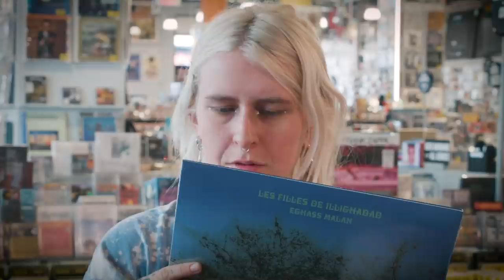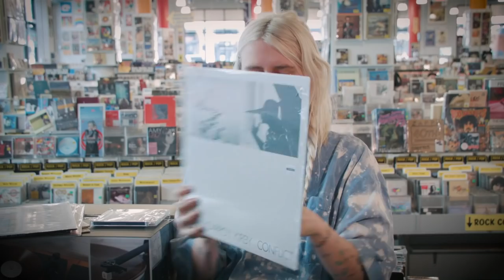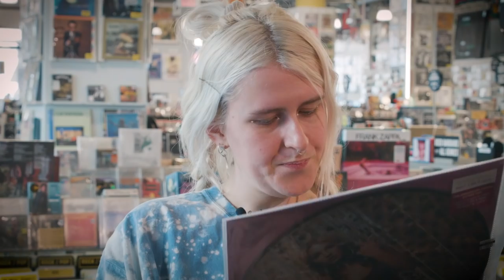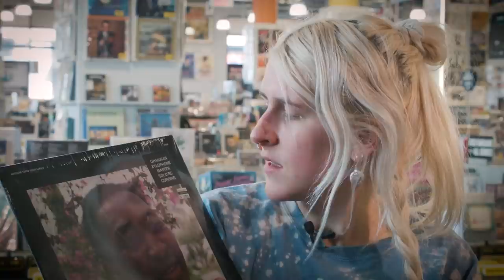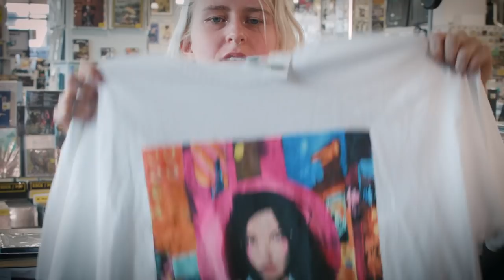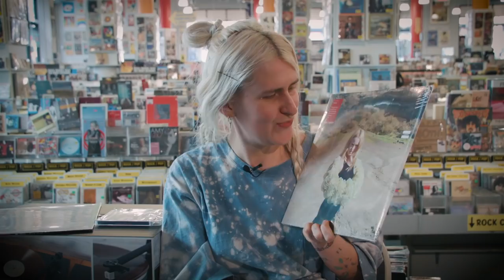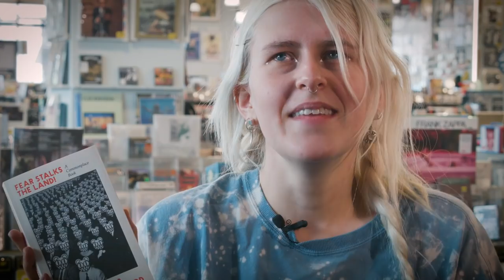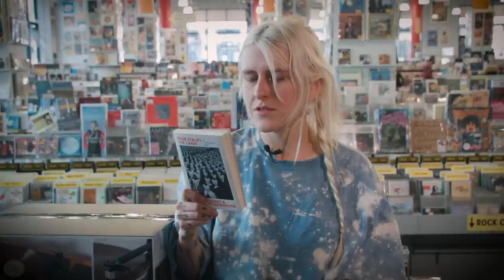Lala Lala - What's In My Bag?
Lala Lala (aka singer/songwriter Lillie West) goes shopping at Amoeba Music in Hollywood. Lala Lala's latest album 'I Want the Door to Open' is available from Hardly Art Records.

Check out her picks:
Makaya McCraven - Universal Beings (LP)
Les Filles de Illighadad - Eghass Malan (LP)
John Carroll Kirby - Conflict (LP)
Britney Spears - Oops!...I Did It Again [20th Anniversary Picture Disc] (LP)
Ottaven - End Line (LP)
SK Kakraba - Songs Of Paapieye (LP)
Björk - Post (T-SHIRT)
Kučka - Wrestling (LP)
FKA twigs - Caprisongs (CD)
Pino Palladino and Blake Mills - Notes With Attachments (LP)
Thom Yorke and Stanley Donwood - Fear Stalks The Land (BOOK)
Amoeba Music Bucket Hat